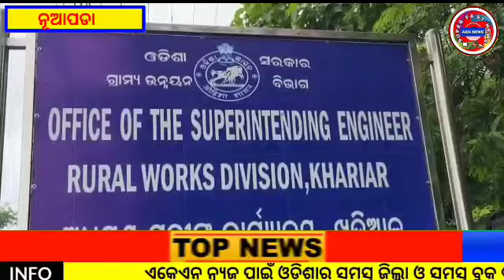ନିମ୍ନ ମାନର ରାସ୍ତା ନିର୍ମାଣକୁ ବିରୋଧ କରି ଗ୍ରାମ୍ୟ ଉନ୍ନୟନ ନିର୍ବାହୀଯନ୍ତ୍ରୀଙ୍କୁ ଦାବିପତ୍ର ପ୍ରଦାନ //AKN NEWS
Issue letter of claim to Rural Development Executive against construction of substandard roads
ନିମ୍ନ ମାନର ରାସ୍ତା ନିର୍ମାଣକୁ ବିରୋଧ କରି ଗ୍ରାମ୍ୟ ଉନ୍ନୟନ ନିର୍ବାହୀଯନ୍ତ୍ରୀଙ୍କୁ ଦାବିପତ୍ର ପ୍ରଦାନ